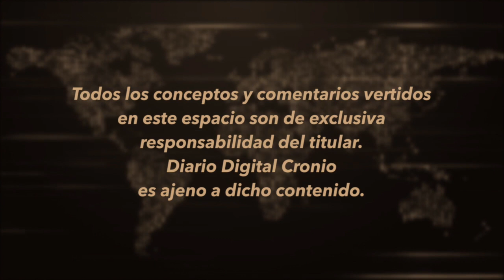CRONIO.SV / ((🔴)) ENVIVO ((🔴)) EL SALVADOR TODAY con CARLOS ARAUJO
((🔴)) ENVIVO ((🔴)) EL SALVADOR TODAY con CARLOS ARAUJO, analista político. Hoy analizaremos el tema: Reformas electorales y cumplimiento del calendario 2021.

DANOS LIKE, COMPARTE Y OPINA

Aclaración: LAS OPINIONES Y CONCEPTOS VERTIDOS EN ESTA ENTREVISTA SON DE EXCLUSIVA RESPONSABILIDAD DE QUIEN LOS EMITE Y NO REPRESENTAN LA LÍNEA EDITORIAL DE ESTE MEDIO DE COMUNICACIÓN.